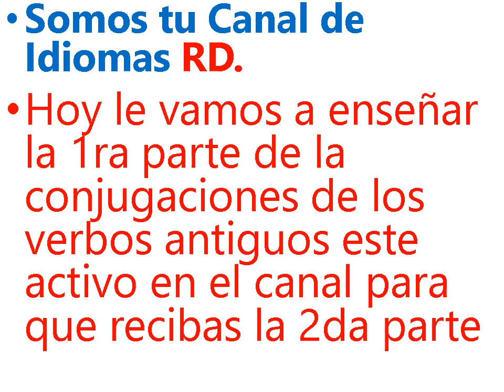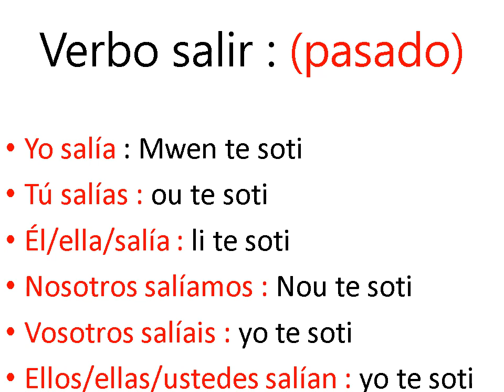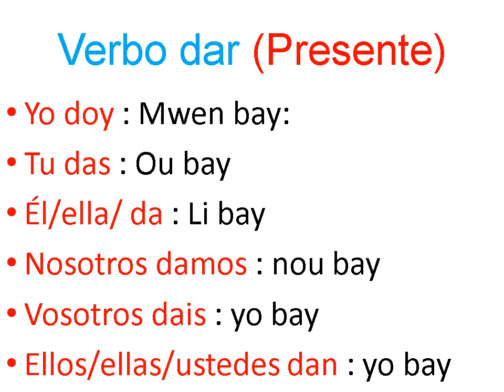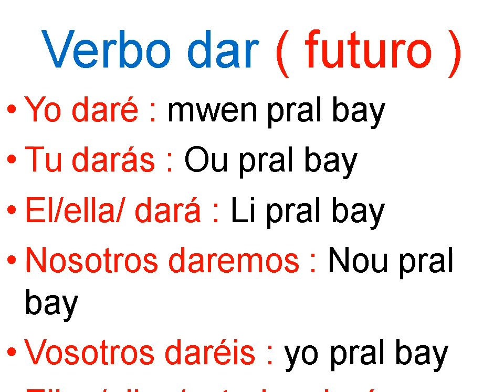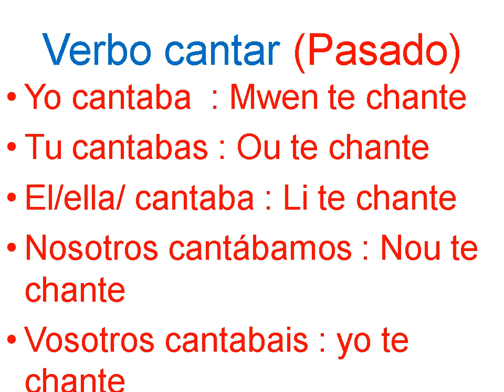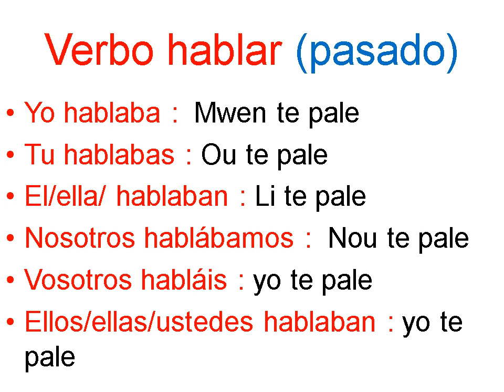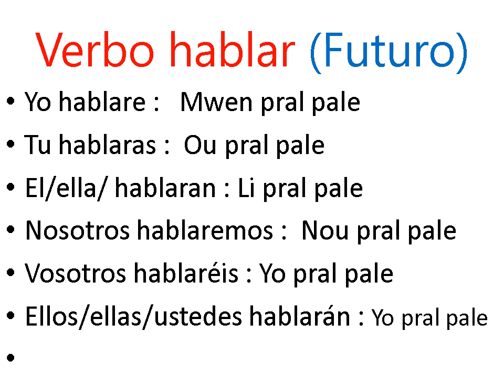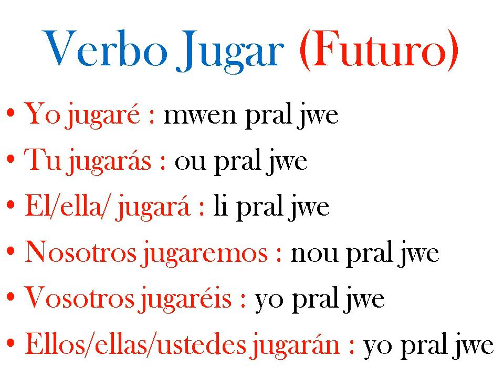conjugaciones de los verbos de español a Kreyol